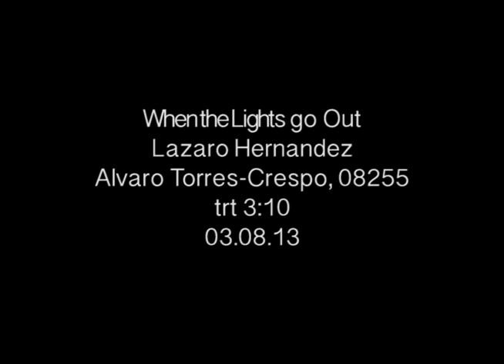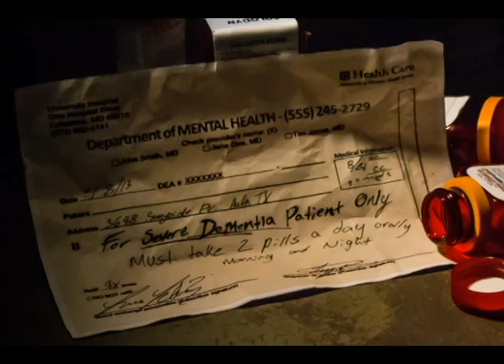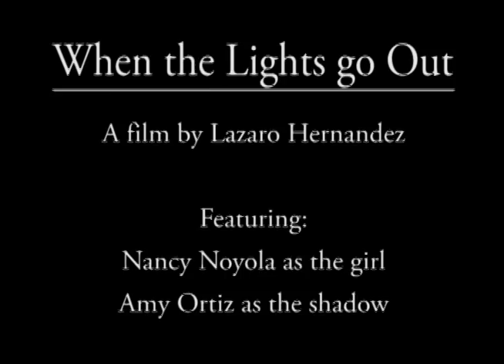When the Lights go Out - RTF 318 Project